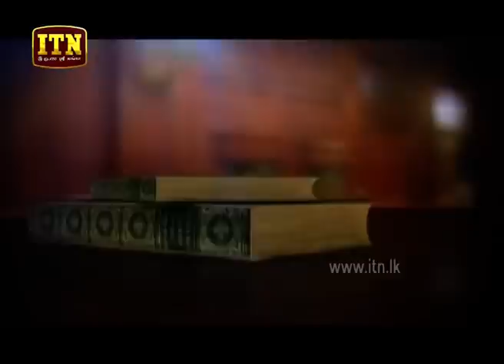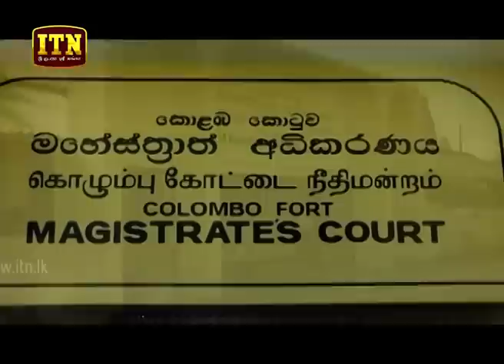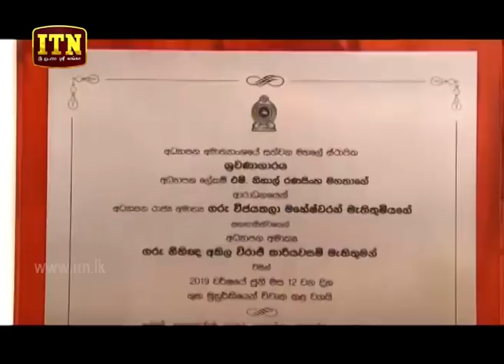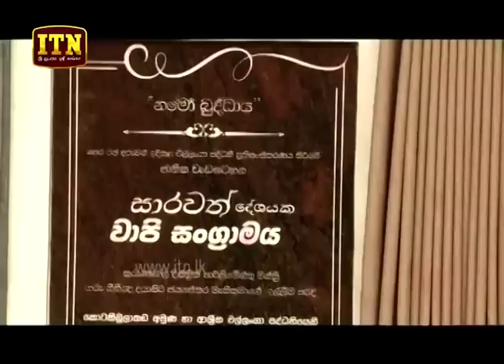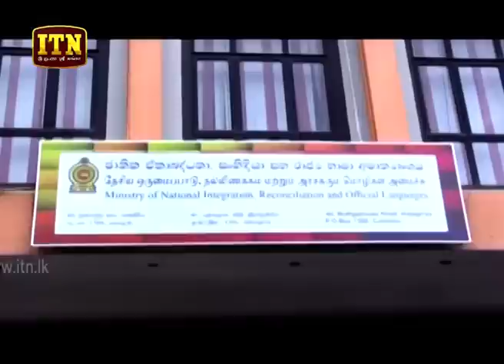ITN News 2019-06-12 | 06.30 PM